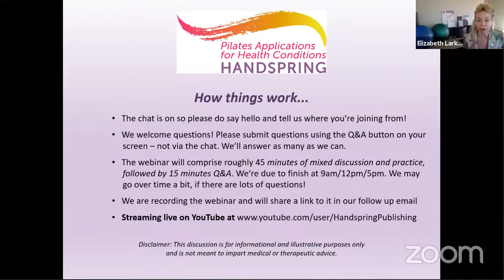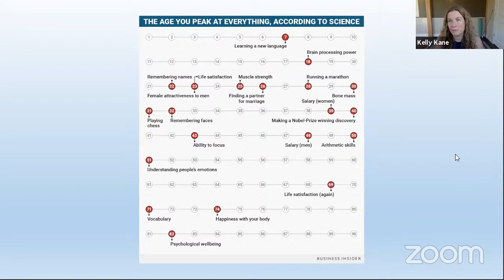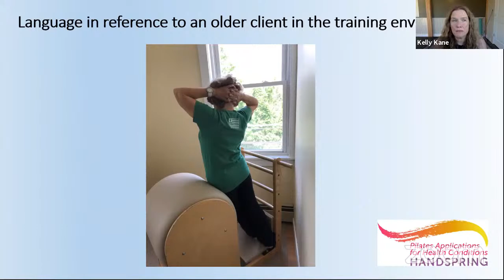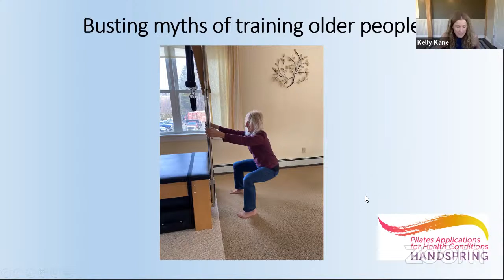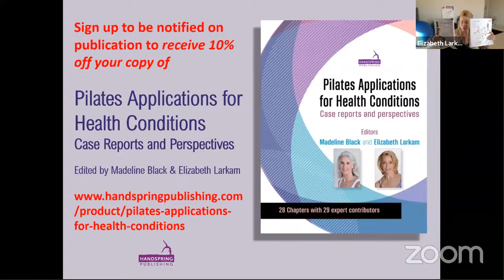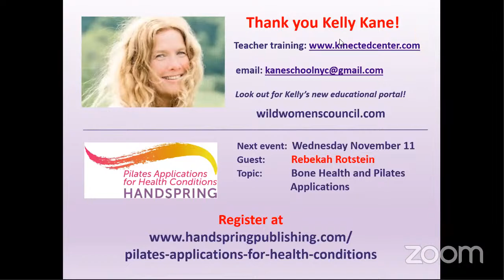Pilates Applications for Ageing Well featuring movement maverick, Kelly Kane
Pilates and Ageing Well - Kelly Kane, movement maverick and founder of the Kane School in NYC, joins hosts Elizabeth Larkam and Madeline Black to talk about how Pilates teachers can help older clients move well, gain core strength, recover confidence, and feel better!